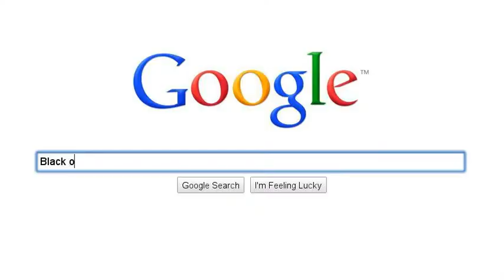The Road to the MLG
From n00b to pro, how people get to MLG.

(This is a joke video I did in like 45 seconds, so no hatin'!)